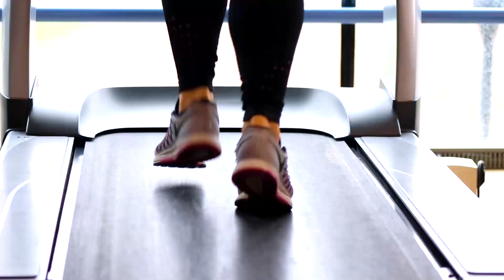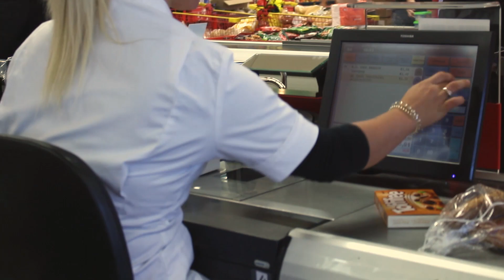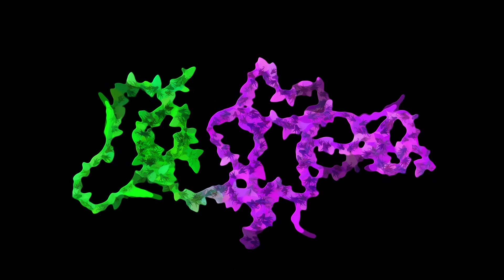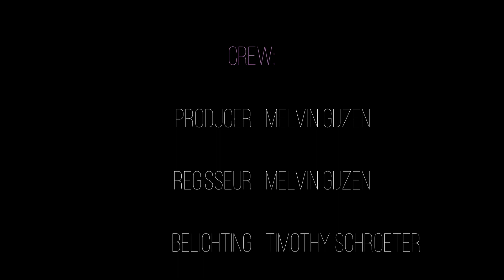Op zoek naar mezelf, documentaire over Anorexia nervosa en de wederopbouw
Lacrea presenteert, Op zoek naar mezelf.

In deze documentaire is te zien hoe een Anorexia nervosa patiente zich opwerkt tot heuse bodybuilder. We zien hoe ze zichzelf omhoog werkt en haar leven weer op de rails legt. Een trots proces waar indrukwekkende verhalen uit voort vloeien.

In deze documentaire word duidelijk welke obstakels een Anorexia nervosa patiente dient te passeren om zich op te werken. Er wordt in detail uitgelegd wat deze aandoening precies is, hoe familieleden het ervaren en wat de toekomst plannen zijn.
Lacrea presents, Op zoek naar mezelf (In search of myself).

In this documentary you can see how an Anorexia nervosa patient develops into a real bodybuilder. We see how she works herself up the ladder and puts her life back on track. A proud process that results in some impressive stories.

In this documentary it becomes clear which obstacles an Anorexia nervosa patient must pass in order to work their way up. It is explained in detail what this condition exactly means, how family members experience it and what the future plans are.